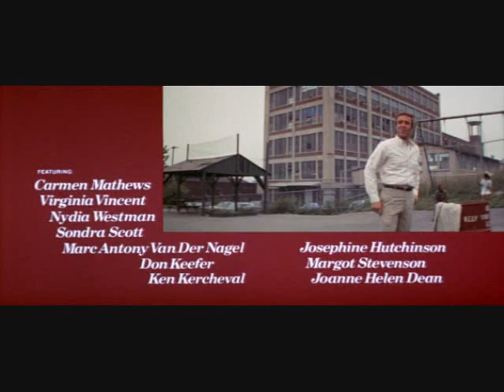Inner Sense (aka The Executives) performing Hey Man (Anything Happening?) from RABBIT, RUN (1970)